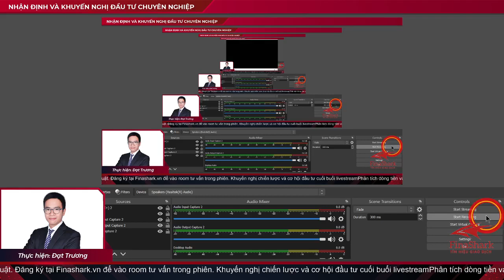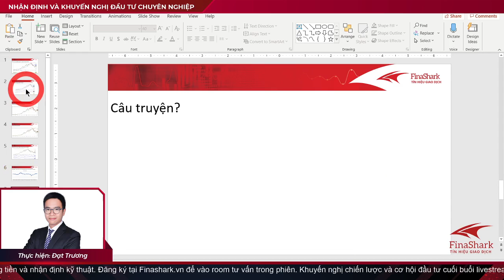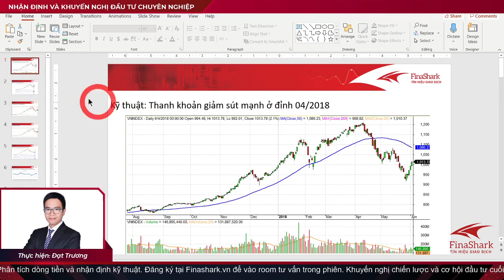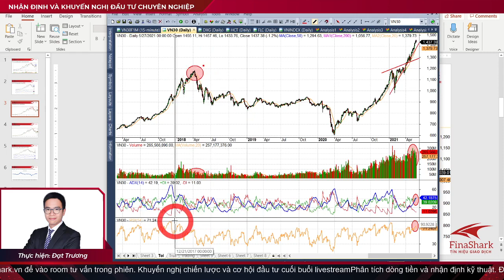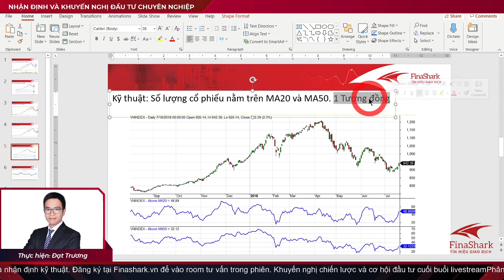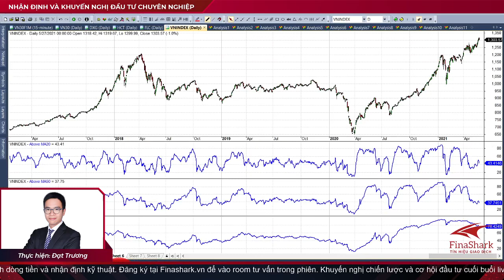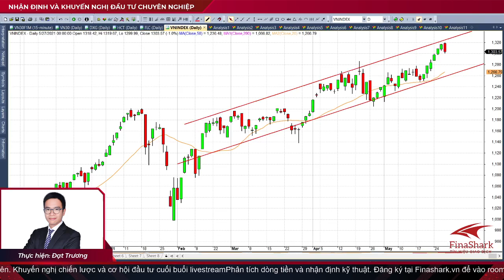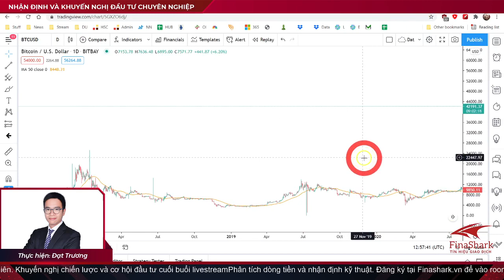So sánh thị trường với những vùng trong quá khứ |Chiến lược giao dịch ngày 28.05.2021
Thực hiện: Đạt Trương
Thời gian: 20h15 - 20h55 hàng ngày.
Nội dung:
1. Quan sát thị trường chứng khoán thế giới
2. Nhận định thị trường chứng khoán trong nước
3. Tư vấn danh mục đầu tư hiệu quả
4. Giao lưu với nhà đầu tư
1. Tham gia room tư vấn đầu tư chứng khoán cùng đội ngũ chuyên gia.
2. Phát hiện cơ hội đầu tư sinh lời dựa trên phương pháp đầu tư theo dòng tiền thông minh.
3. Lên kịch bản mua / bán đơn giản chỉ với 1 Click trên hệ thống xác định dòng tiền
4. Nhận tín hiệu Mua Bán realtime trong phiên giao dịch.